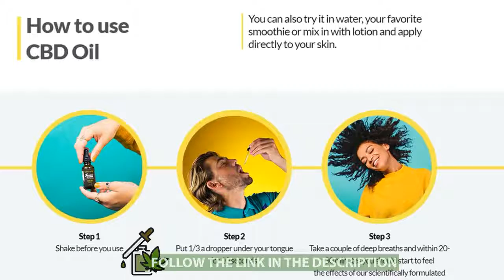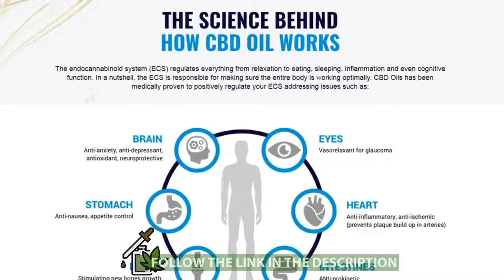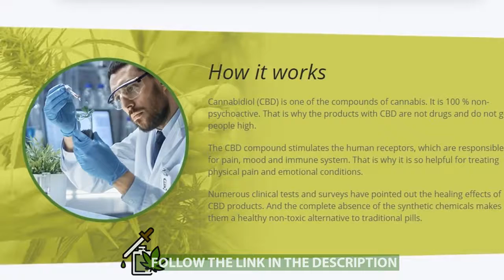Best CBD Oil Shampoo for Hair Loss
CBD Oil works with your body to get rid of your pain from inside.
The cannabinoids found in Verified CBD Oil are the very same compounds that regulate mood and pain in the brain and body.
In just days, the cannabinoids in verified CBD Oil will song your entire endocannabinoid system (the network of receptors located throughout the entire body, including your brain, glands, organs )

Muscle strain, joint pain, headaches, body aches - all smoothened
From the minute you take your very first drop of verified CBD oil - cannabinoids will flood your system - behaving as organic neuro transmitters to stop pain, end anxiety, ensure a fantastic night's sleep, also encourage complete body equilibrium.
Your results using Verified CBD Oil will improve with continued use.
CBD is 100% non-habit forming and is totally safe.
It may be taken every day, has NO psychoactive properties, and will not hurt you in any manner.

The endocannabinoid system (ECS) regulates everything from relaxation to sleeping, eating, inflammation as well as cognitive function.
In brief, the ECS is responsible for making sure the entire body is functioning optimally.
CBD Oil has been clinically proven to positively regulate your ECS addressing issues such as anxiety, insomnia, chronic pain and even cardiovascular issues.
Physical Benefits: Stimulates an anti-inflammatory response that helps decrease all forms of chronic aches and pains.
Regular use also helps support joint health, freedom, and flexibility.
Psychological Benefits: Helps positively modulate mood patterns which help reduce stress and anxiety.
It also promotes better sleep cycles.
Neurological Benefits: Our CBD Oil's favorable effect on the neural network helps decrease age-related cognitive decline.
Additionally, it helps support focus, memory & alertness recall whilst reducing the frequency headaches.